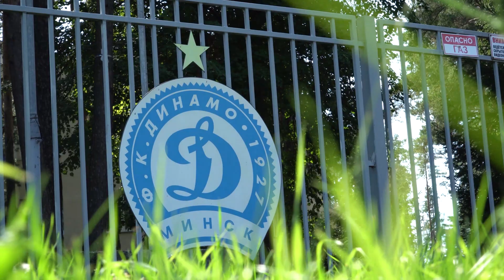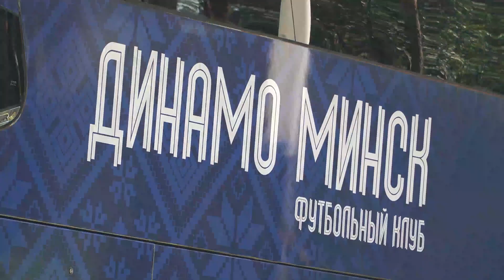Душой Бакича. Интервью с форвардом минского «Динамо»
Вот смотришь на атакующую линию минского «Динамо» и диву даешься — как столько крутых исполнителей умещаются в одном ростере. При этом одной из главных гильз в этом арсенале Скрипченко является черногорец Бакич, который еще не определился, к чему душа лежит больше: к голам или передачам. В следующем интервью мы это и выясним.